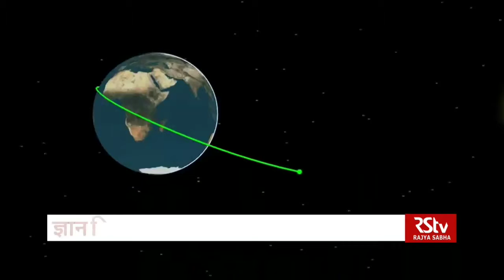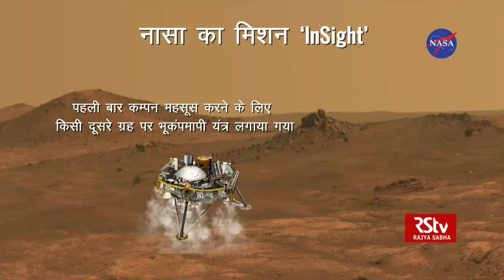InSight - नासा का मंगल ग्रह पर मिशन।।।